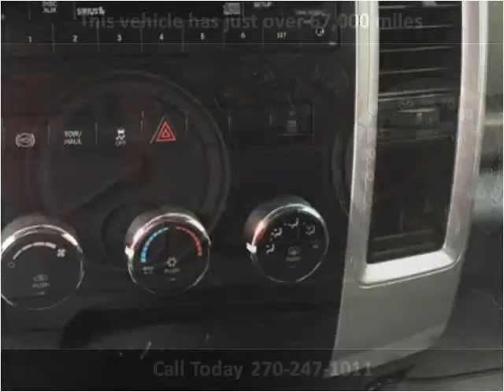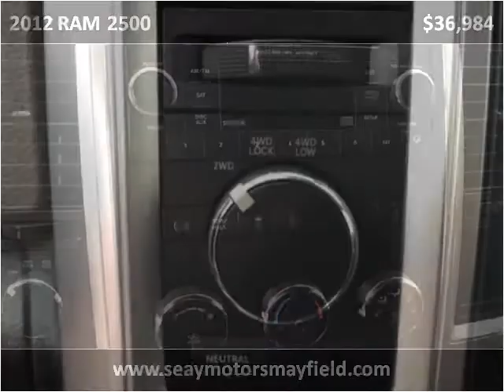2012 RAM 2500 Used Cars Mayfield KY